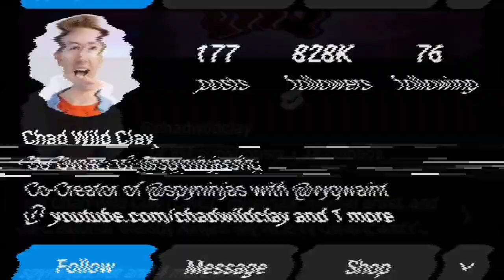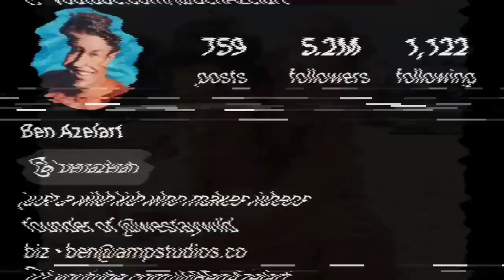Chad Wild Clay Vs Ben Azelart Lifestyle Comparison 2024